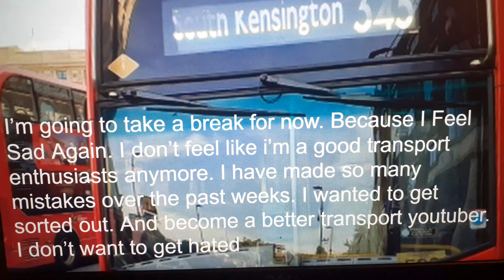Huge Anouncement. Affecting My Channel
EDIT I Haved RETURNED Permanently Again